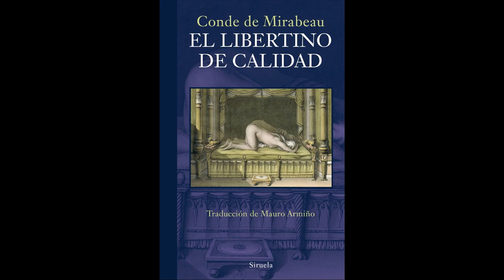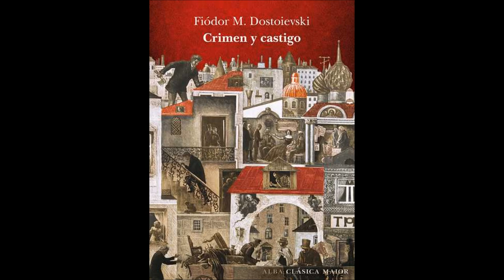¿Tiene sentimientos morales el "GRAN HOMBRE"? Ortega pone el ejemplo de MIRABEAU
Hoy toca reflexionar sobre un asunto peliagudo. Resulta que Ortega –pero no solo Ortega–, ha constatado que los hombres extraordinarios, específicamente en el área de la política, han sido hombres con una fuerza instintiva, una vitalidad arrolladora. Cumplen, por esta vertiente, el mandato de Nietzsche –digámoslo así– de tener expeditas las fuentes que están a cargo del dios Dionisos, aquellas de las que brotan la energía y la decisión para llevar a cabo grandes empresas. Pero esas fuentes fluyen en un ámbito en el que todavía no está clara la distinción entre el bien y el mal, de modo que aquella vitalidad de los grandes hombres se combina con una amplia gama de comportamientos inmorales. Mirabeau, un político de los grandes, que actuó en los primeros tiempos de la Revolución Francesa, es escogido por Ortega para mostrarnos este tipo de personalidad genial e inmoral a la vez. El mismo Ortega, y Dostoievski como artista invitado, nos ayudarán a reflexionar sobre este apasionante asunto que da a diversas vertientes: la política, la genialidad, la moralidad y la psicología entre otras.